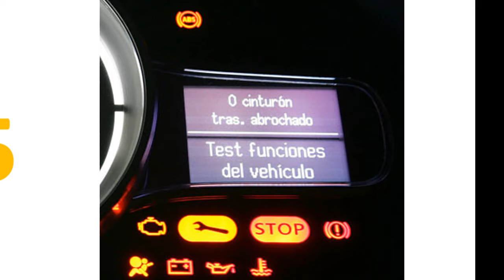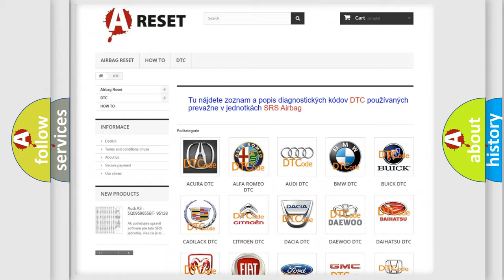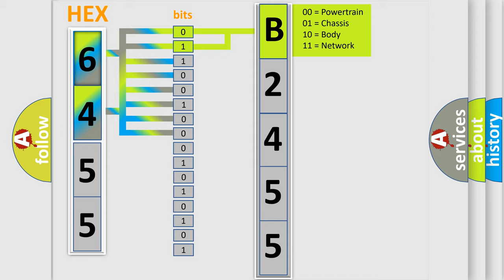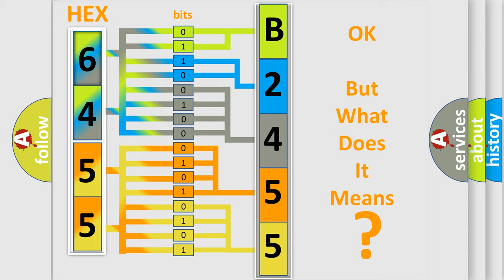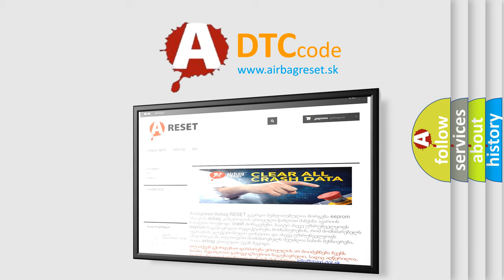DTC Chevrolet B2455-02 Short Explanation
Contents:
0:21 Basic DTC analysis according to OBD2 protocol standard.
1:48 Insight into programming
2:58 A diagnostically understandable description of the Diagnostic Trouble Code
3:05 Basic error definition

Make:
Chevrolet
Code:
B2455 02
Definition:
TRID Block (Solenoid Strategy Data Programmed Into The PCM)
Description:
Failure Mode Effect Management action limits function to 1st gear without engine braking and 3rd could cause high engine rpm,lack of shifts complaints. No TCC apply. Will turn on MIL.
Cause:
 TRID version incorrect (TRID version does not match version in PCM Calibration). 7-digit service banding code checksum or total TRID block checksum invalid. Solenoid and Clutch characterization data unavailable. Failure Mode Effect Management will increase pressure and allow only PARK,REVERSE,NEUTRAL,1st gear without engine braking and 3rd.